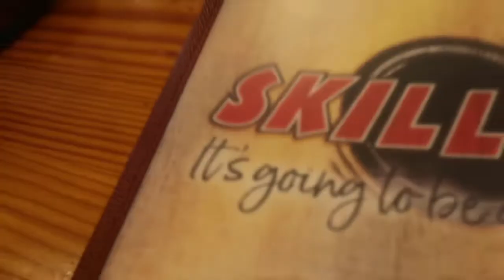traveling to Marco Island, Florida (+ house tour)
Today in this video, this is a travel vlog where I travel to Marco Island, Florida with my family.  This is a family vacation and I have never been to Marco Island before!  In this travel vlog, I will take you with me through the airport & throughout the day.  I also do a house tour of the house we are staying at in Marco Island, Florida at the end of the video!

✰ MUSIC ✰
3. Music by Mr. Jello - Midnight Coffee
*NONE OF THIS MUSIC IN THIS VIDEO BELONGS TO ME.

xo, tori